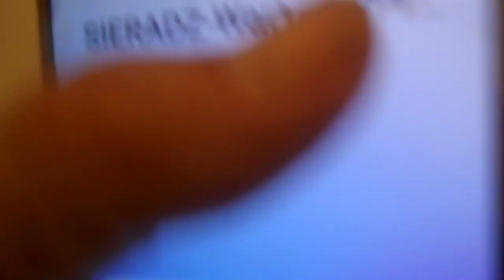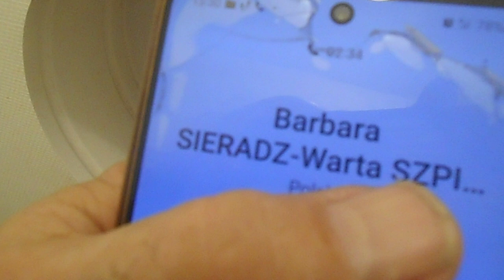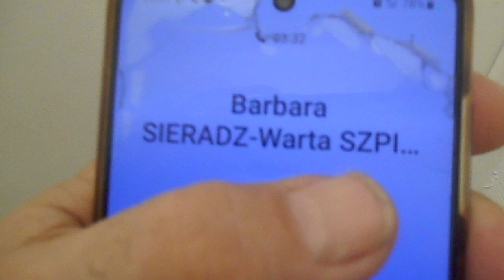DSCN0067 FRANCE Region Parisienne-POLSKA Warta Wiersze pani Basi ze Szpitala w Warcie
Hokka-hey! Niezwykle pozytywna i bogobojna osoba-Pani Barbara a chciano i wciaz chca z niej zrobic osobe agresywna,bo kuzyn che sie jej majatku nachapac!

Księstwo Klonowa
Janusz I-szy samozwańczy
Janusz Pijanka
Pierwszy buntownik III RP
Sieradz-Paryż-Sumy
Globtroter
Człowiek w Podróży
Homo Viator